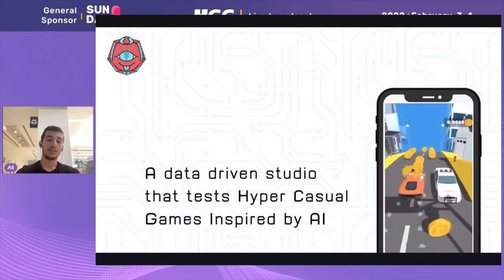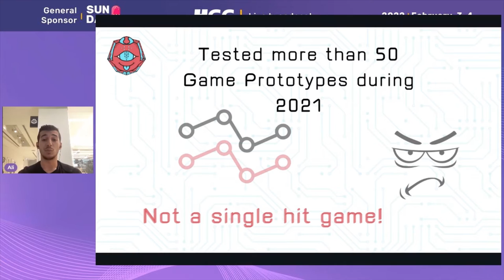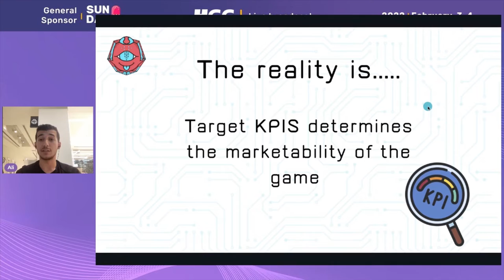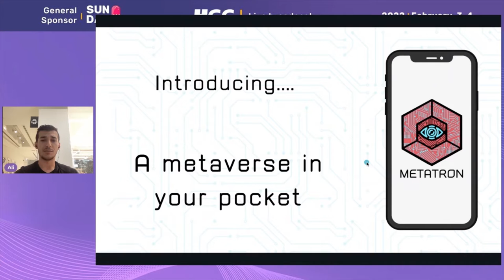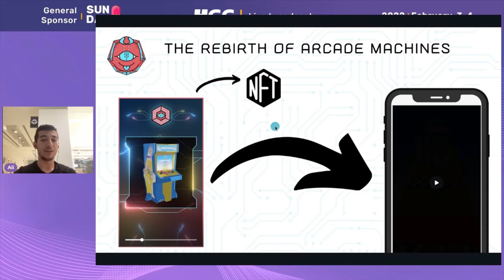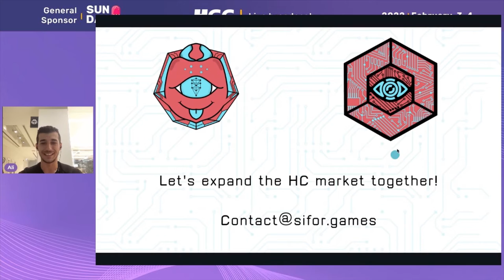Selling hyper-casual games as NFTs by Ali Al Hamwi (Sifor Games)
A new market opportunity for hyper-casual game developers ⚡️ Know more during the solo speech by Ali Al Hamwi from Sifor Games!